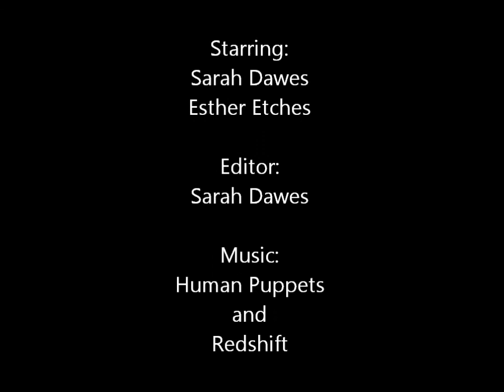Dreaming by Redshift ©/Human Puppets©/Sarah Dawe©s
Welcome to the dream world.

Film by Sarah Dawes